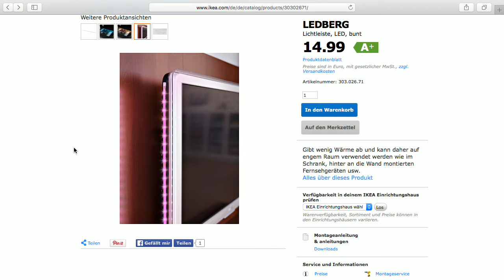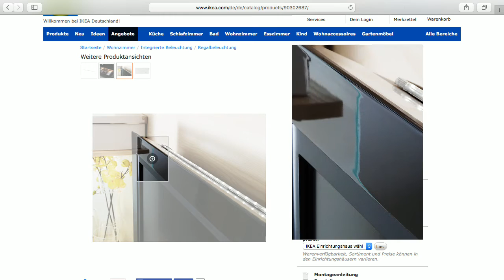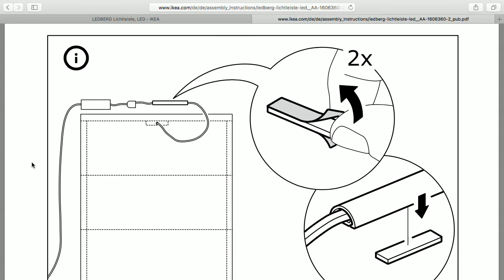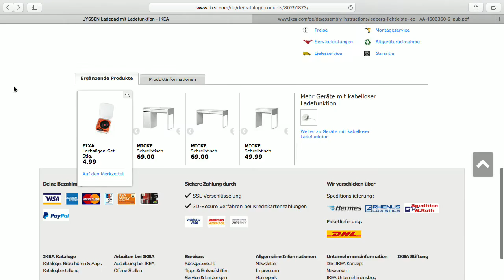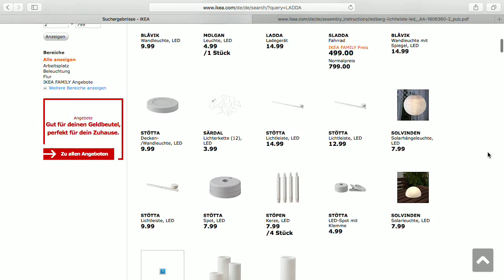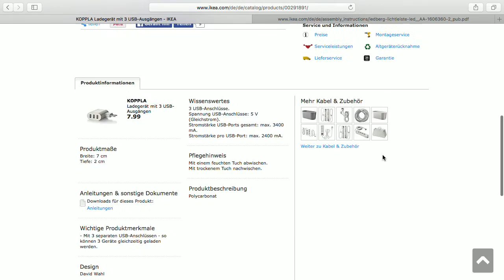Ikea-Haul - Bits und so #510